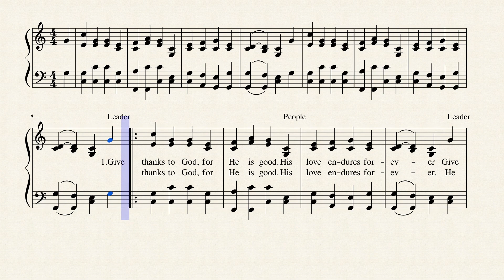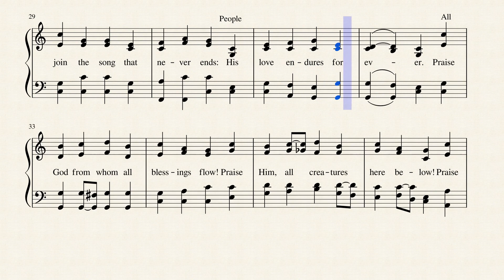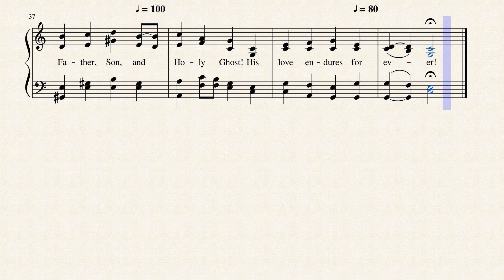Give Thanks to God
I couldn't find this hymn published in any other hymnal besides the 2008 Baptist Hymnal. Written by Ken Bible and Thomas Ken in 2002.